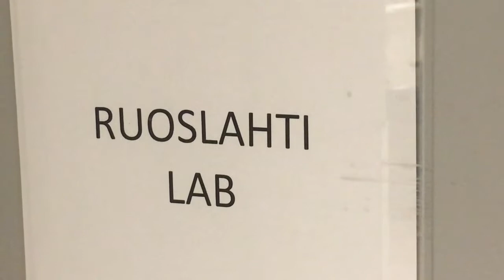SBP's Dr. Aman Mann on Alzheimer’s discovery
Dr. Aman Mann of the Sanford Burnham Prebys Medical Discovery Institute discusses a finding that may lead to earlier detection and treatment of Alzheimer's disease.